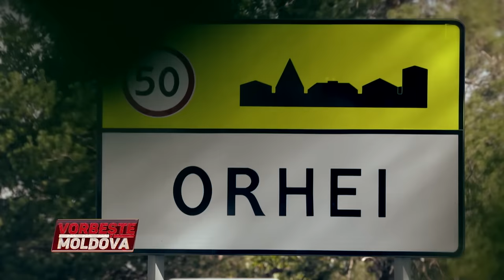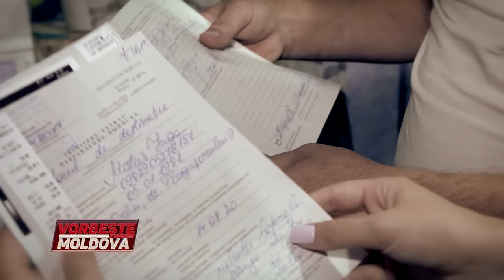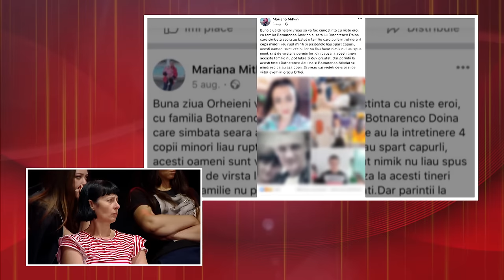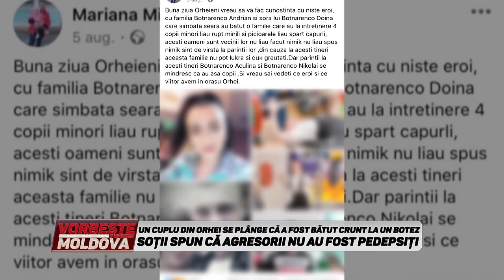VORBEŞTE MOLDOVA: UN CUPLU DIN ORHEI SE PLÂNGE CĂ A FOST BĂTUT CRUNT LA UN BOTEZ